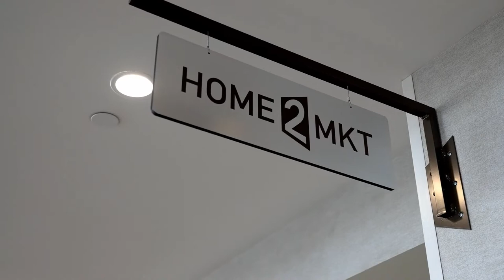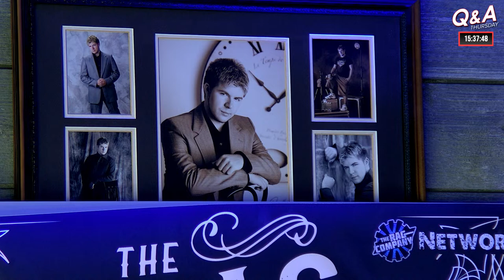Car Wash Tips, Cleaning Tricks & Detailing Advice! 🚘 Q&A Thursday #211 🔴 April 20th, 2023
It's time for the Q&A Thursday and Dane, Anthony & Levi are in the studio, ready to help answer all of your detailing and car cleaning questions with the latest in car care tips, tricks and advice!

Whether you're looking for the right products to remove brake dust from your wheels or trying to figure out what car wash technique will save you enough time to add more customers to your lineup each day, we've got you covered!  Q&A Thursday is the livestream detailing talk show where chatters and viewers from around the world can ask their most pressing car washing questions or detailing curiosities as well as banter with like-minded folks for a fun-filled two hours of detail podcast goodness!